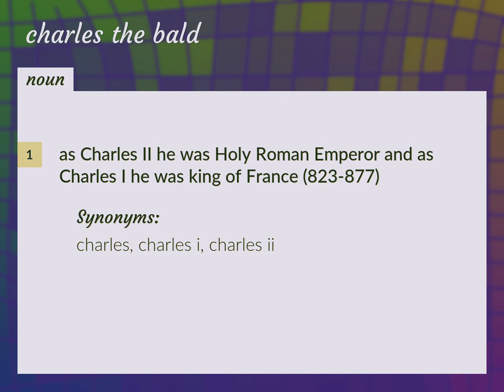Charles the bald | meaning of Charles the bald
What is CHARLES THE BALD meaning?

Susan Miller (2022, August 19.) Charles the bald meaning